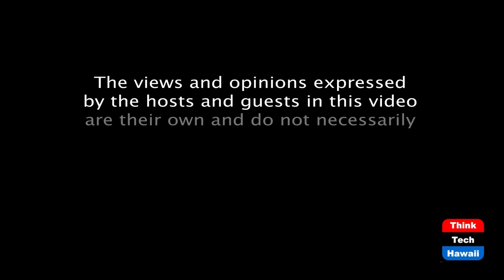Second Impeachment Vote For Trump (Rediscovering America)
Historic Action Required For An Autocrat.  The host for this episode is Tim Apicella.  The guests for this episode are Jay Fidell, Cynthia Sinclair, Stephanie Dalton and Winston Welch.

Words have meaning and impact. Trump's words, incitement at the WH on 1/6/2021 is no greater example of that. Trump instructed a huge crowd of his followers to attack the nation's Capital. Filled with grievance and hatred based on Trump's creation of the big lie- Biden stole the election, they stormed, breached, disrupted election certification, and soiled our scared symbol of democracy and governance. Banned from social media and PGA tournaments on his courses, is just the start of retribution Trump will see for his attempts to over throw an election. The impeachment may only prevent his eligibility for a 2024 run for office, but legal prosecution may be an introduction of The State of New York's standard clothing issue to match Trump's facial complexion- orange.